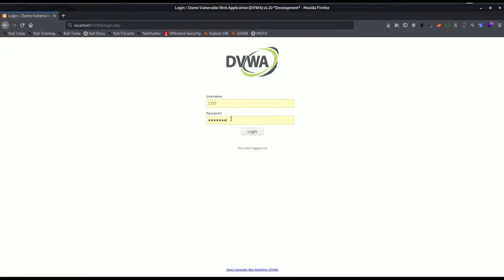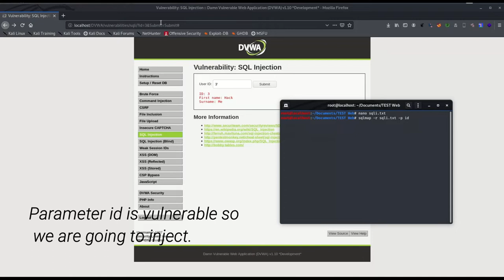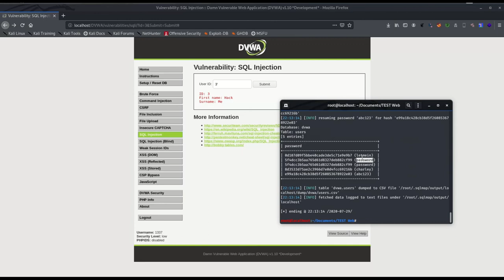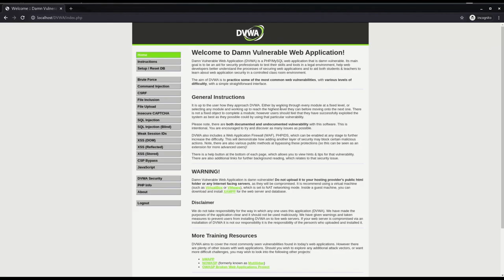DVWA || SQL Injection Full Exploitation Step By Step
Hello everyone,

After a long time, I have come with a new video of DVWA SQL Injection full Exploitation for beginners using Sqlmap tool Low-security video. I hope you guys will like this video too. If you have any feedback, please do comment.

Prerequisite:
- Xammp installed in your computer
- Downloaded DVWA and configured
-Sqlmap & Burp suite tool

SQL Injection:
SQL Injection (SQLi) is a type of injection attack that makes it possible to execute malicious SQL commands. These statements control a database server behind a web application. Attackers can use SQL Injection vulnerabilities to bypass application security mechanisms. It can also be used to add, modify, and delete records in the database.